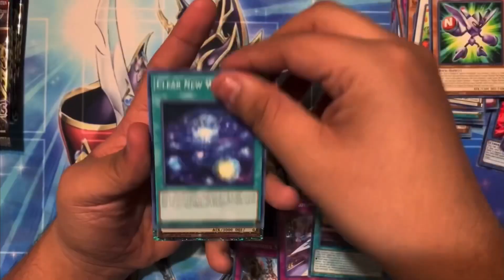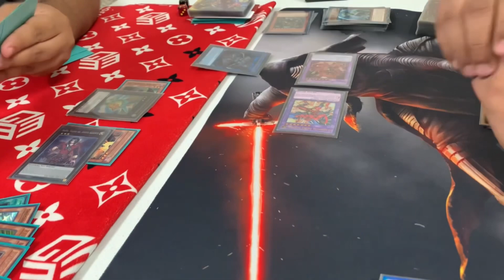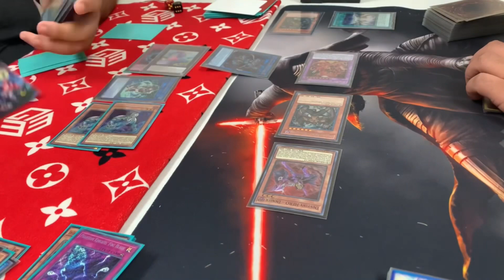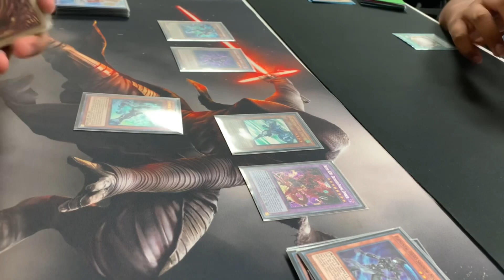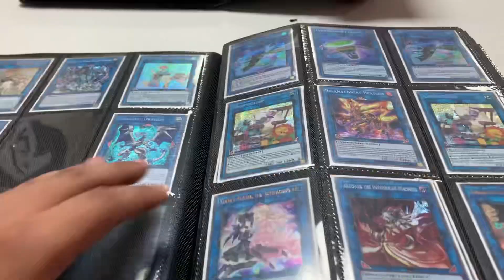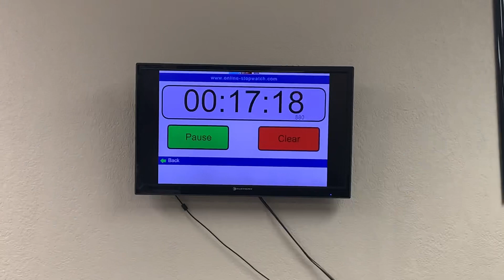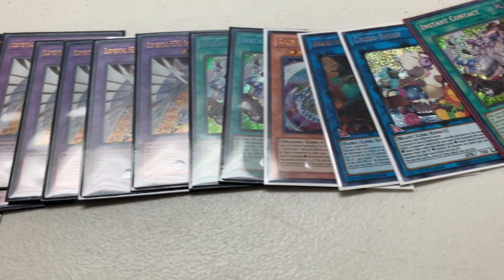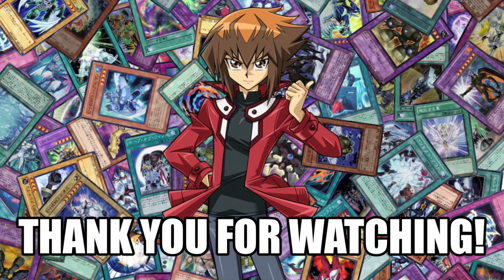Chill Day At Locals | Yu-Gi-Oh! Locals Vlog - Episode 17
A chill day at locals testing out new ratios of handtraps and using Dark Angel in the main deck.

If you guys would like to support me and the channel consider checking out my other Instagram page where I usually sell singles, Field Centers, and have occasional raffles. Appreciate your support!

Katzuki Takahashi/TV Tokyo/Marvelous Inc/Gallop/4K Media Inc.